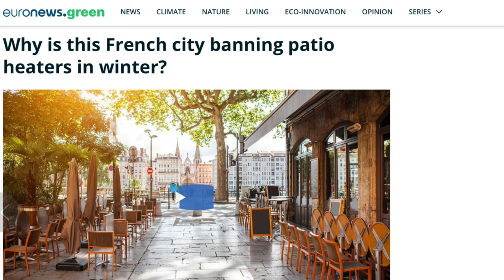Sustainable News with Thames21 | Debbie Leach | Fleur Anderson | John Dillon-Leetch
Sustainable News (subtitles English)

Guests: Debbie Leach - CEO Thames21 | Fleur Anderson - MP (Labour Putney) | John Dillon-Leetch - The Port of London Authority’s hydrographer

High-resolution sonar and laser scans of the riverbed of the Thames in west London have been collected along the River Thames in Hammersmith.
Data shows a mound created by wet wipes, which has grown to the size of two tennis courts and over a metre tall in the past six years.
We use 11 billion wet wipes every year in the UK and 90% of them contain plastic.

00:00:08 Headlines
Thames21 intro
Sustainable aviation fuels
Meghan and Harry have finally kicked their private jet habit
Sustainable living is too expensive
Lyon banning patio heaters
Shell to ‘blast’ South African coastline in search of oil during whale season
00:02:45 River Thames, with Debbie Leach - CEO Thames21 | Fleur Anderson - MP (Labour Putney) | John Dillon-Leetch - The Port of London Authority’s hydrographer

About us:
Revealing headlines of the most important sustainable news.
Topics we look at:
Sustainability | Services | Responsible Travel.

We discuss the news with organisations and people that may be doing the right thing.